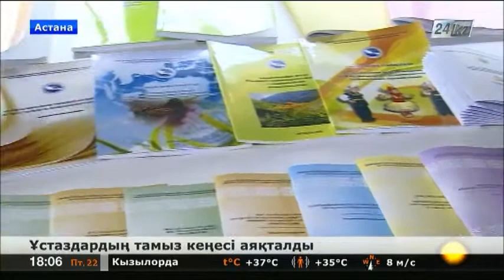Алдағы жылдары 315 мың ұстаз қайта даярлау курсынан өтеді